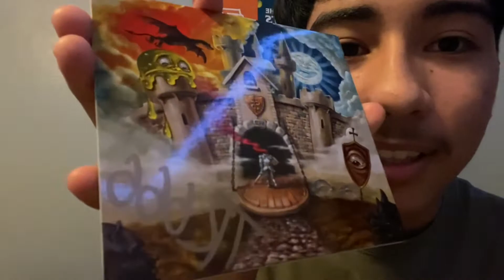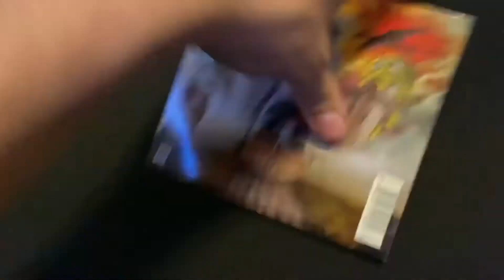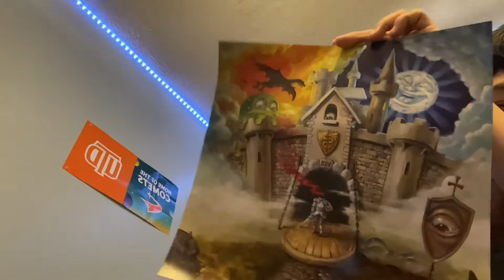SIGNED TRIPPIE REDD CD AND POSTER!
i ordered his limited edition signed cd and i got a free poster with it